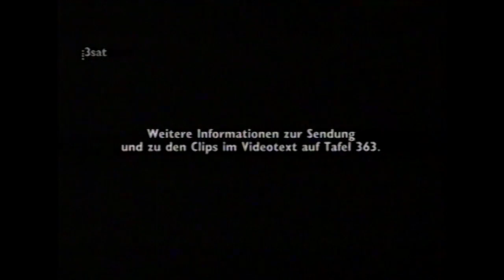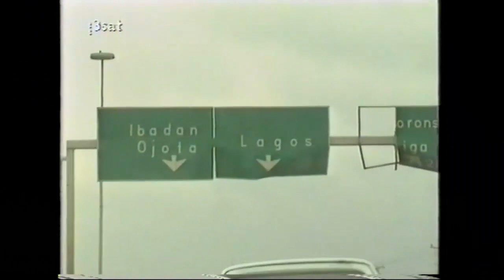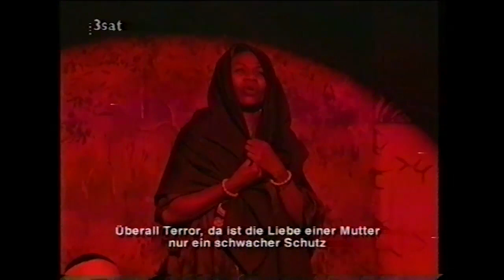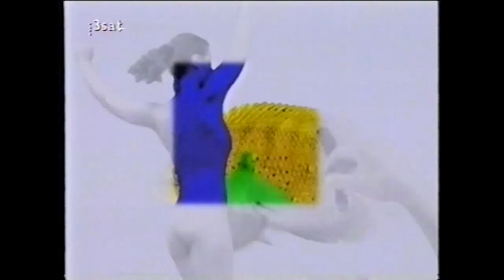3Sat New Docu - Papy Jyde - "Andora" - JIDE OGUNGBADE "The Art Legend.. 2nd Year Remebrance Release"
Ben Tomoluju
Jahman Anikulapo
Joke Muyiwa
Toyin Oshinaike
Tunji Sotimirin
Saidi Ilelaboye
Mary Udofia
Inna Erizia
Okonedo Omokaro